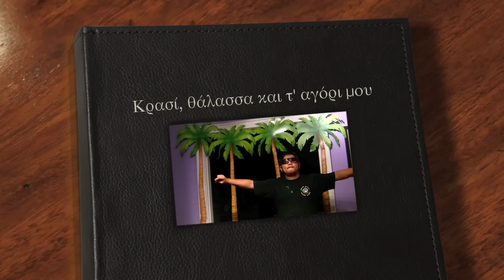GREECE EUROVISION 1974: Κρασί, θάλασσα και τ' αγόρι μου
Λα λα λα λα...

Μες στα στενά τα παιδιά τραγουδούν στο μπαλκόνι να βγω
Φεγγάρια ρίχνουν χρυσάφι στο δρόμο να βγω να πνιγώ
όμως μου φτάνει, μου φτάνει, μου φτάνει που έχω εγώ
Λίγο κρασί, λίγο θάλασσα και τ' αγόρι μου
Λίγο κράσι, λίγο θάλασσα και τ' αγόρι μου

Πόρτα έχω στο φως κι ο καημός αδερφός
και μου δίνει ο Θεός

Ο κόσμος τρέχει ζητώντας αγάπες, τιμές και λεφτά
και το μπουζούκι τη νύχτα το κλάμα του δε σταματά
Όμως εμένα, εμένα, εμένα μου είν' αρκετά